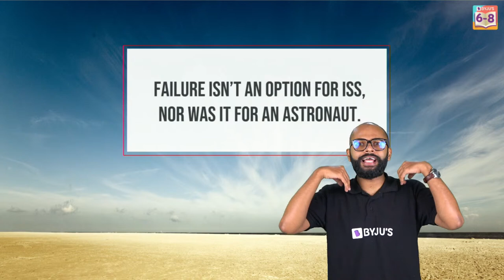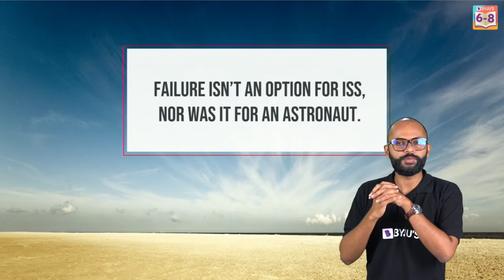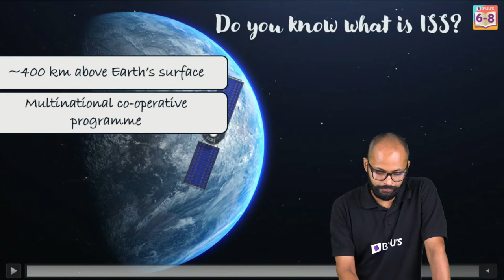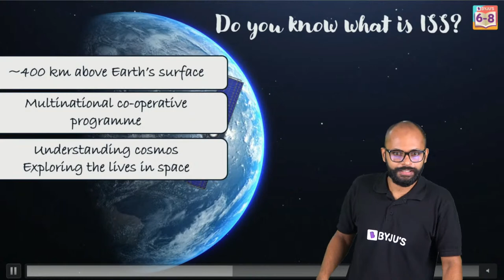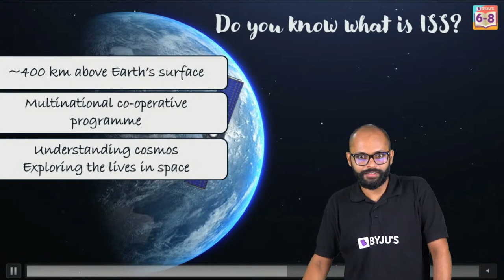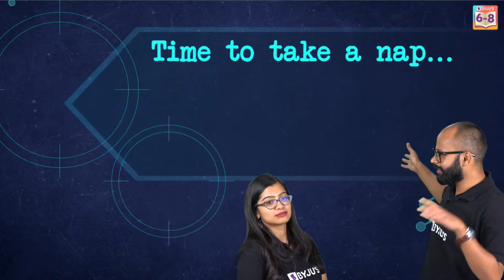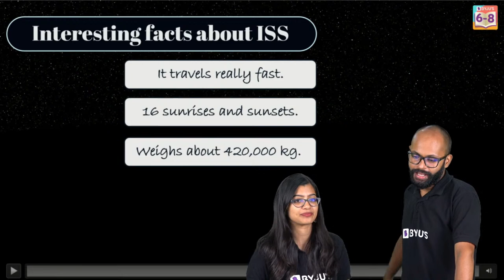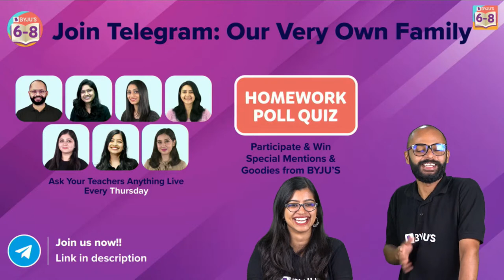Life of an astronaut in The International Space Station | Science 101 | BYJU'S - Class 6, 7 & 8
00:00 Life of an astronaut in The International Space Station
6:32 Do you know what is ISS?
9:21 International Space Station
11:44 Let’s Explore ISS with LUNA - Inside ISS
14:41 A Day at ISS
16:04 Astronaut Luna
17:08 Why are astronauts suggested to exercise?
25:12 What do astronauts eat when in space?
28:50 The Dinning Table
42:14 Interesting facts about ISS
44:38 Glimpses of Celebrations
47:29 What did you find most fascinating about ISS?